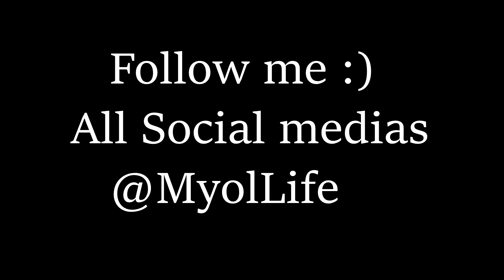WE SHOULDN'T HAVE WON THIS!!! 17 KILLS! (INSANE FORTNIE IQ PLAYS)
The first fortnite upload we shouldn't have won INSANE 17 kills with insane IQ plays honestly tried to upload to twitter wouldn't let me so enjoy just a little game that I thought was cool way better FORTNITE videos coming soon so be sure to like and subscribe!!! :)